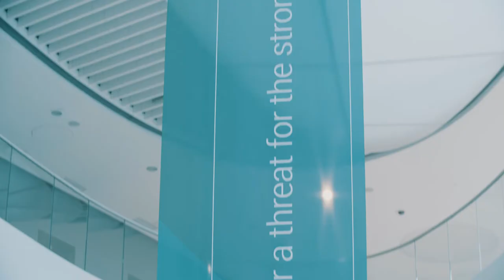What do you know about service provision in the EU? V European Labour Mobility Congress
European Labour Mobility Congress is the biggest European event dedicated to the posting of workers in the framework of the freedom to provide services.

See the highlights of the V edition of the ELMC 2017.

Europejski Kongres Mobilności Pracy jest największym w Europie wydarzeniem, poświęconym tematyce delegowania pracowników w ramach swobody świadczenia usług w Unii Europejskiej.

Dowiedz się więcej o tym, jak wygląda przepływ usług w UE. Dołącz do nas!